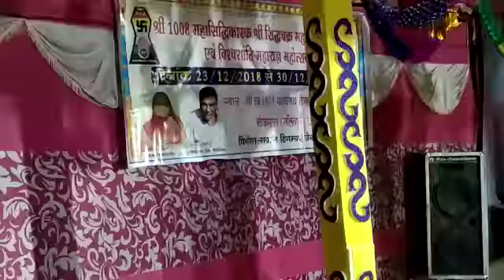श्री सिद्धचक्र महामंडल विधान ग्राम भीकमपुर जिला ललितपुर उत्तरप्रदेश 23 दिसंबर 2018